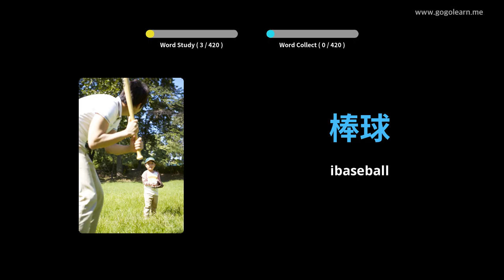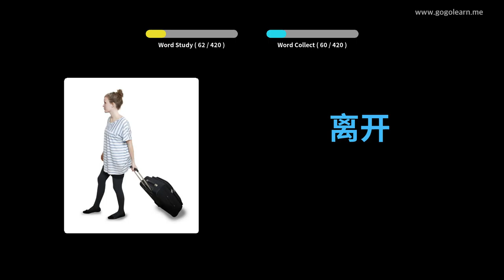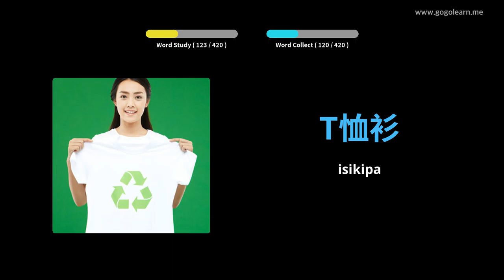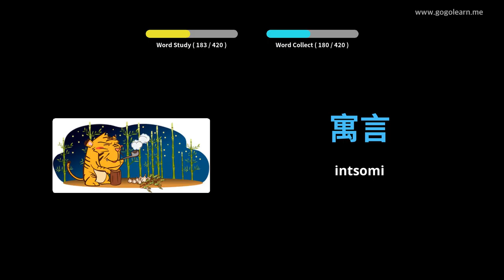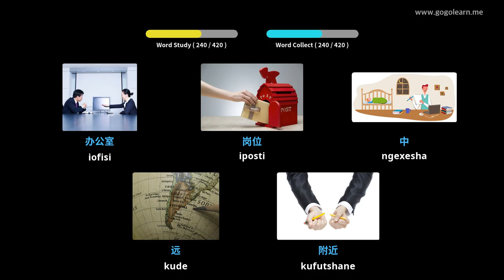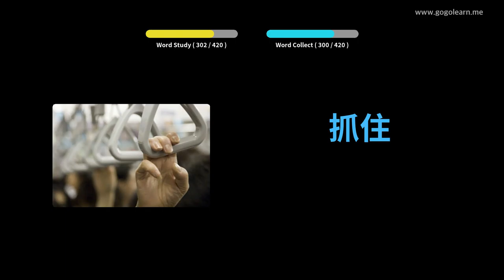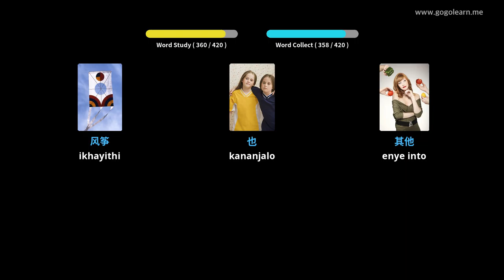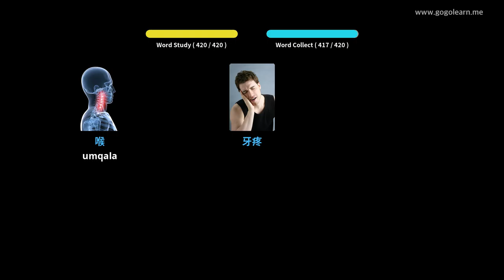Isigama saseTshayina iSikolo seSekondari 1 | Golearn